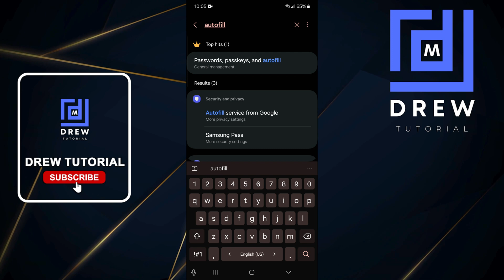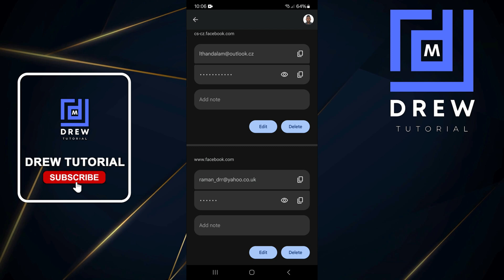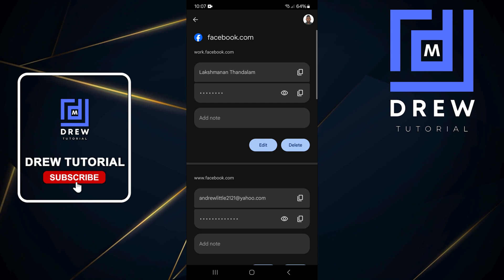How to See Your Facebook Password if You Forgot it!! (Android Phone)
In this tutorial, I show you How to See Your Facebook Password if You Forgot it!! (Android Phone)

Check Out our Facebook Tutorial Playlist, am sure you will find alot more amazing tutorial there 🙂👇